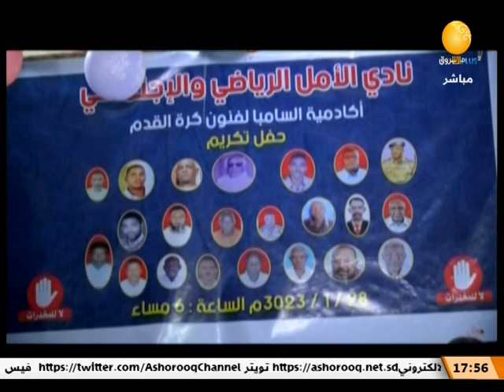تحليد ذكرى فقداء الأمل بالحاج يوسف || ظلال الأصيل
الشروق_ الفضائية
Ashorooq Tv
ـــــــــــــــــــــــــــــــــــــــــــــــــــــــــــــ